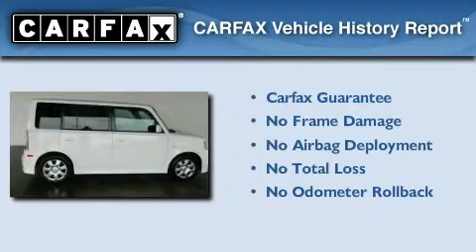2006 Scion xB Katy TX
Year : 2006
 Make : Scion
 Model : xB
 Engine : 4 Cyl.
 Trans . : 5-Speed Manual
 Exterior : POLAR WHITE
 Miles : 45,428
 Interior : DARK CHARCOAL
 Stock : K49361

 2006 Scion xB Katy TX